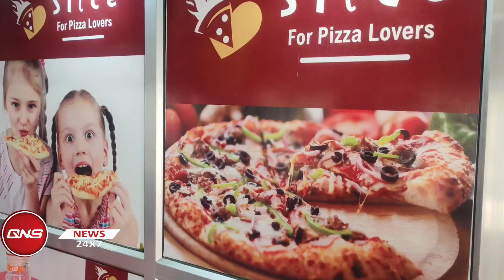Watch Exclusive interview With Slice Pizza Lovers Gojwara Srinagar Owner Wahid